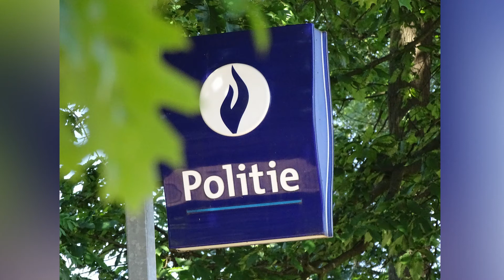Belgique il se soulage sur un véhicule de police